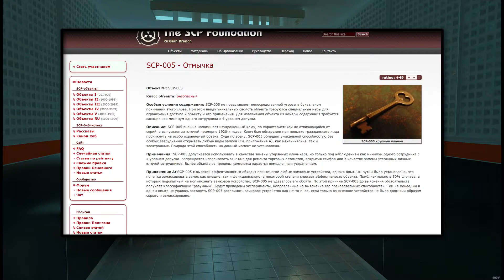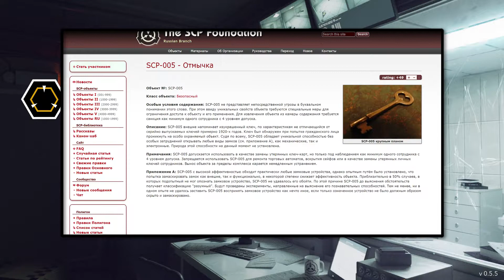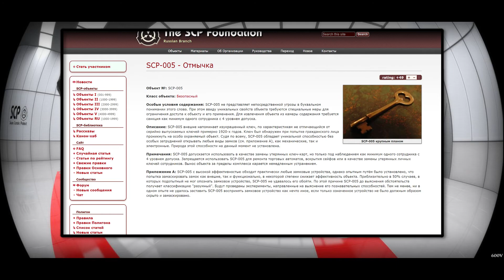【СТАРАЯ ОЗВУЧКА】 SCP-005 - Отмычка